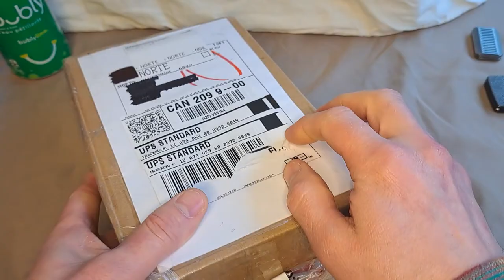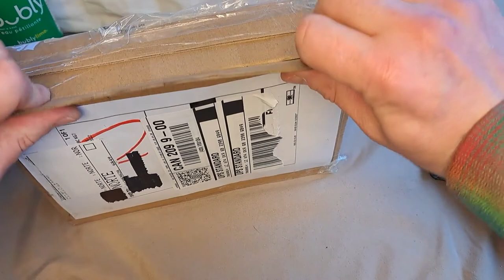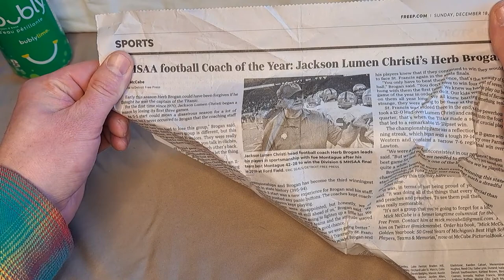Unboxing custom gunmetal finished Compoform argyle v1.1 tracked fidget slider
Thanks to Mark Chang for the gunmetal finish and Pluke Jones for letting me buy this beauty!